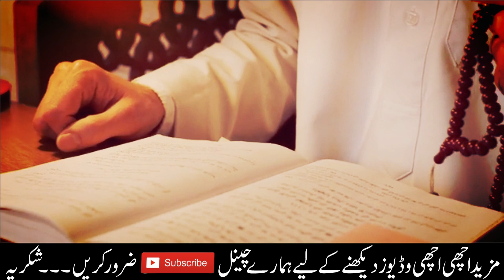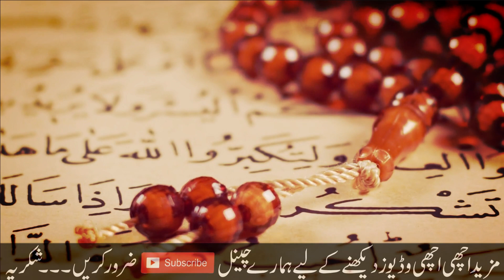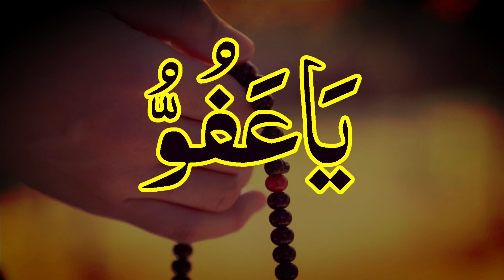Ya Afuw ka Amal | Ya Afuw Parhne ke Wazifa | Name of Allah Ya Afuw ka Wazifa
In This Video We Will Discuss Ya Afuw ka Amal | Ya Afuw Parhne ke Wazifa | Name of Allah Ya Afuw ka Wazifa